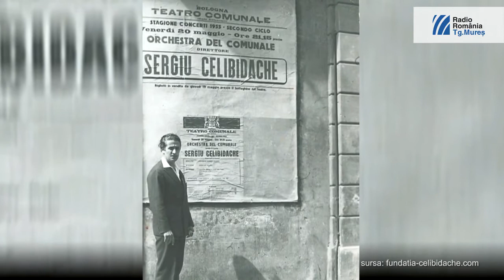Sergiu Celibidache - CEI MAI MARI ARTISTI ROMANI - EU aleg România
Sergiu Celibidache (11 July 1912 – 14 August 1996) was a Romanian conductor, composer, musical theorist, and teacher. Educated in his native Romania, and later in Paris and Berlin, Celibidache's career in music spanned over five decades, including tenures as principal conductor of the Munich Philharmonic, Berlin Philharmonic, Sicilian Symphony Orchestra and several other European orchestras. Later in life, he taught at Mainz University in Germany and the Curtis Institute of Music in Philadelphia, Pennsylvania.

Celibidache frequently refused to release his performances on commercial recordings during his lifetime, claiming that a listener could not have a "transcendental experience" outside the concert hall. Many of the recordings of his performances were released posthumously. He has nonetheless earned international acclaim for his interpretations of the classical repertoire and was known for a spirited performance style informed by his study and experiences in Zen Buddhism. He is regarded as one of the greatest conductors of the 20th century.

Sergiu Celibidache was born  to Demostene Celebidachi, a cavalry officer of the Romanian army and later prefect of the Iași region and Maria Celebidachi (née Brăteanu), in Roman,  city in the Moldavia region of Romania, where his father was a government official. He grew up in Iași, where his family soon moved after his birth. He was already improvising at the piano by the age of four, and after a traditional schooling in mathematics, philosophy and music in Iași, was sent by his father to Bucharest and then to Paris, where he continued his studies. His father had expected him to pursue a political career in Romania, but in 1936 Celibidache enrolled in the Hochschule für Musik (Academy of Music) in Berlin (German authorities erroneously changed his surname from Celebidachi to Celibidache, the form he retained), where he studied composition with Heinz Tiessen and conducting with Kurt Thomas, Walter Gmeindl and Fritz Stein.. He submitted a dissertation on Josquin des Prez and received his degree in 1944. Throughout the 1940s, he accompanied and was romantically involved with Romanian-born dancer and choreographer Iris Barbura. During his studies in Berlin, Celibidache was introduced to Zen Buddhism by his teacher Martin Steinke, and Buddhism informed Celibidache's worldview and work for the rest of his life. In a 1986 interview, he said, "I was born a Christian Orthodox, and studied philosophy, but I still couldn't find solutions to my problems. It was through Steinke that I found [...] the way of Zen. All I can say is that without Zen I couldn't have known this strange principle that the beginning is the end. Music is nothing but the materialization of this principle.
From 1945 to 1952 Celibidache was principal conductor of the Berlin Philharmonic. He got his big break shortly after the end of World War II in tragic circumstances: Leo Borchard, who was cleared to conduct by the American forces, was shot during a nocturnal car ride, and no other de-Nazified conductors were available.
He also worked in Britain in the late 1940s and 1950s, due partly to the promotional efforts of the pianist Eileen Joyce and her partner, an artists' agent. Joyce said that Celibidache was the greatest conductor she had ever worked with: "he was the only one who got inside my soul". In 1970 he was awarded Denmark's Sonning Award. From 1979 until his death he was music director of the Munich Philharmonic. Among his notable students are Françoys Bernier, Bernhard Sieberer, Markand Thakar, and Nils-Göran Areskoug.

In 1965, Celibidache married Ioana Procopie Dumitrescu. They had one son, Sergiu Ioan Celibidache ("Serge"), born 19 June 1968.

Celibidache's approach to music-making is often described more by what he did not do instead of what he did. For example, much has been made of Celibidache's "refusal" to make recordings even though almost all of his concert activity actually was recorded with many released posthumously by major labels such as EMI and Deutsche Grammophon with the consent of his family.
Nevertheless, Celibidache paid little attention to making these recordings, which he viewed merely as by-products of his orchestral concerts.

Celibidache's focus was instead on creating, during each concert, the optimal conditions for what he called a "transcendent experience". Aspects of Zen Buddhism, such as ichi-go ichi-e, strongly influenced his thinking. He believed that transcendental experiences were extremely unlikely to ensue when listening to recorded music, so he eschewed them. As a result, some of his concerts did provide audiences with exceptional and sometimes life-altering experiences, including, for example, a 1984 concert in Carnegie Hall by the Orchestra of the Curtis Institute that New York Times critic John Rockwell touted as the best of his 25 years of concert-going.